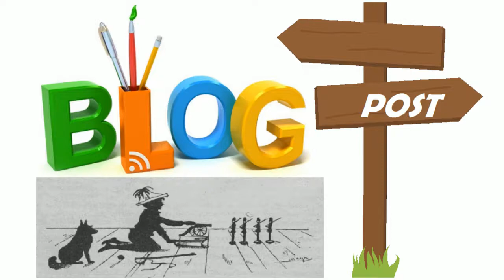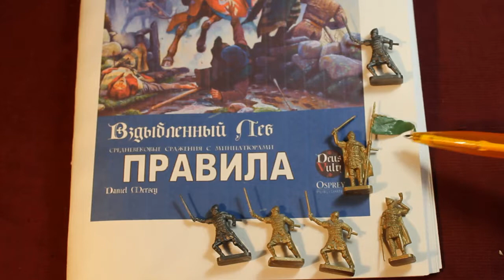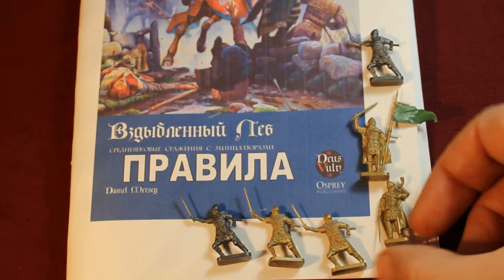собираем русскую армию на 13 век - пешие латники и сержанты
Отряд пеших латников и пеших сержантов для игры по правилам "Вздыбленный лев" - конверсии, покрас, выдержки из правил